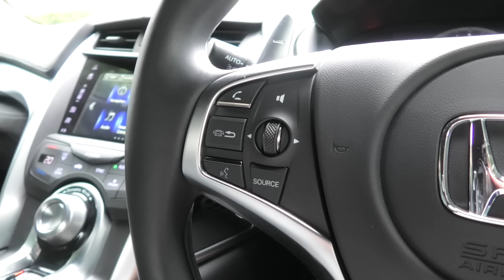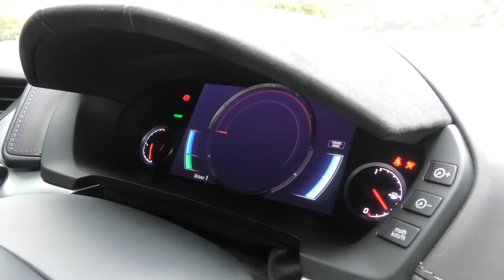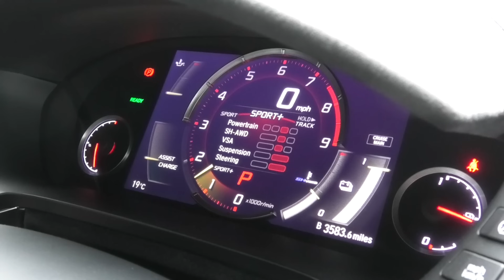Honda/Acura NSX - The best Supercar nobody buys ! [Road Test Incl. Full Launch Control]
It has all the ingredients of the perfect supercar. Stunning looks, incredible performance from it's Twin Turbo V6 Hybrid engine, great handling and just a brilliant car to drive. The big question is though...why don't Honda sell more of them ?!

The Honda NSX has a history that starts with the legend that was Ayrton Senna. The latest iteration of the NSX is a technology showcase. Blistering performance and some really clever drive modes. In this video I finally get to experience the car for a few days thanks to Hendy Performance in Poole.

If you like the car it is for sale...